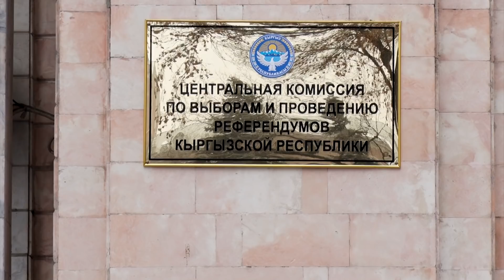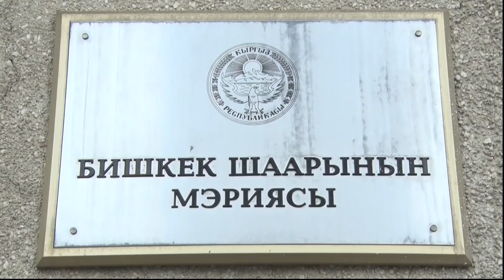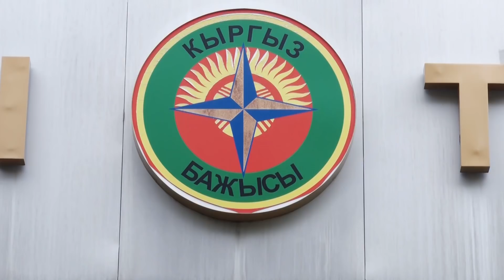Бакиевдин жан жөкөрүнө оор айып тагылды. Бейшеналиевдин баласынын котеджи өрттөндү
1. Президенттик аппараттын мурдагы башчысы Медет Садыркуловдун өлүмүнө шек саналып жаткан Санжар Сапарбековго бир нече берене менен айып тагылды.
2. Алымкадыр Бейшеналиев баласынын коттеджинде чыккан өрт боюнча пикирин билдирди.
3. Кыргыз тарап Кытайга электр энергиясын экспорттоо маселесин карап көрүүнү сунуштады.